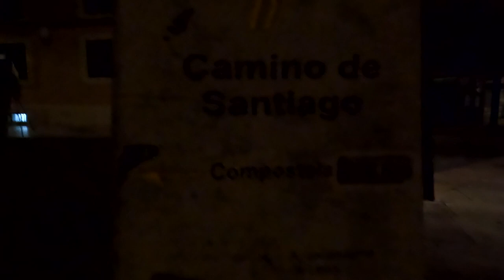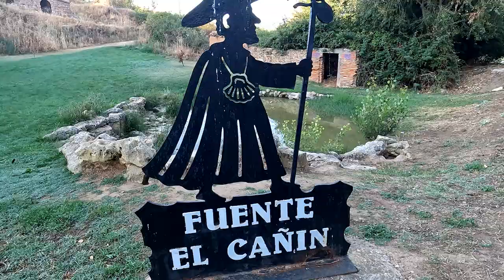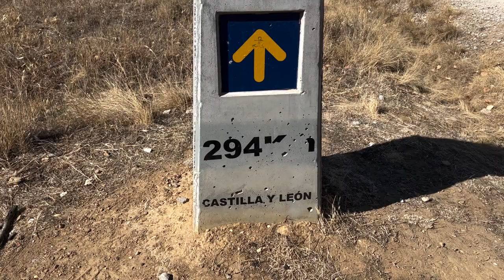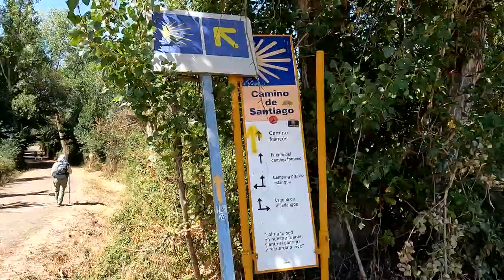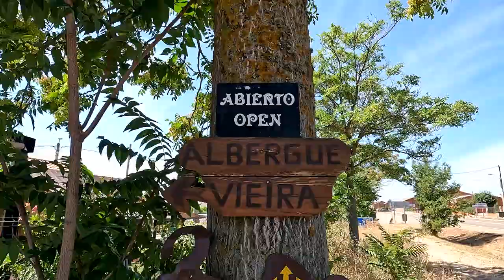Day 23 | Camino de Santiago 2022 | Leon to San Martin | 25km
14 August 2022 | Leon to San Martin
25km Day
492km Total

A lot of road walking today, a number of Pilgrims caught a bus through this stage but we are glad we sucked it up and walked it, we feel this is all part of our journey. Despite the mediocre scenery the past few days we are having so many laughs and enjoying our adventure as a family.

Buen Camino!
The Australian Family - Claire, Callum, Molly & Jethro xx